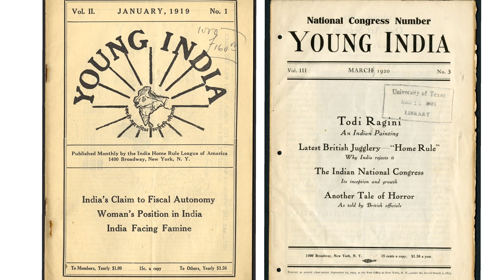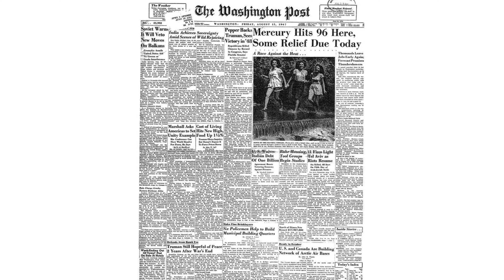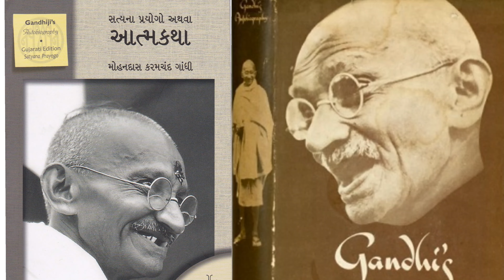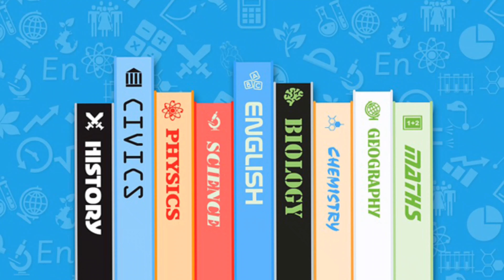शुक्रतारे के समान | Animation | Shukra Tare Ke Saman | Class 9 Hindi Sparsh Chapter 6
Hello everyone
𝐕𝐈𝐃𝐄𝐎 𝐓𝐈𝐓𝐋𝐄 - शुक्रतारे के समान | Animation | Shukra Tare Ke Saman | Class 9 Hindi Sparsh Chapter 6 | cbse | ncert

shukra tare ke saman class 9 line by line explanation
ve class 9
ve class 9 hindi
cbse
ncert

Thanks 💖,
Viral Education